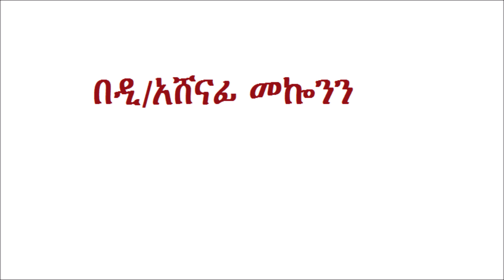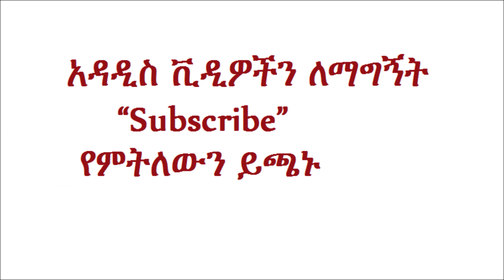Deacon Ashenafi Mekonnen Nesha Gebu Part 6 ንስሐ ግቡ ክፍል 6